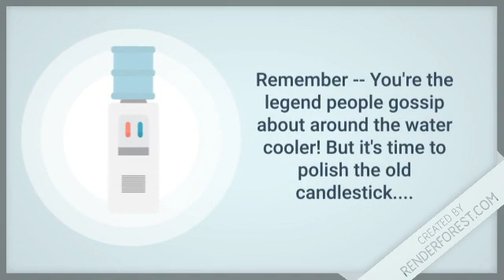Explainer Video Toolkit